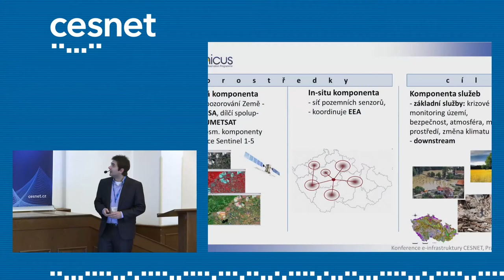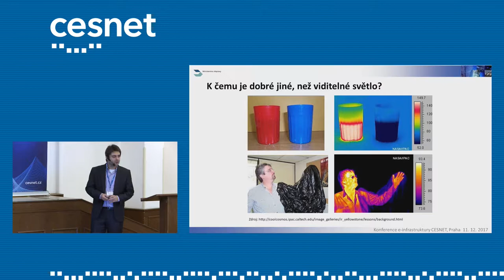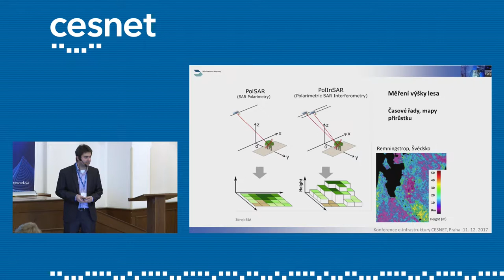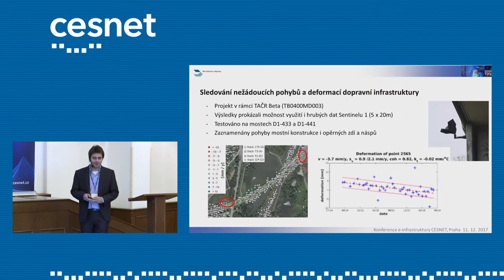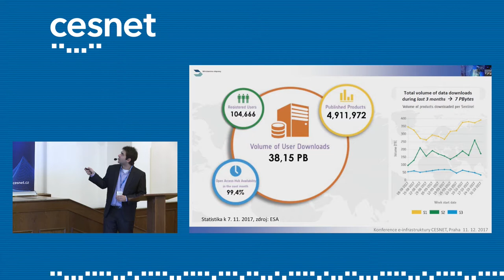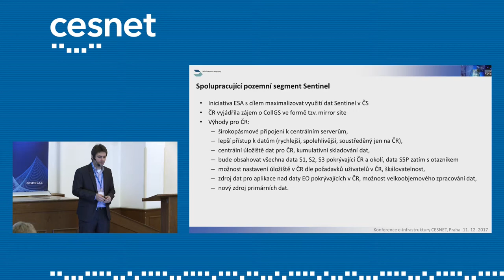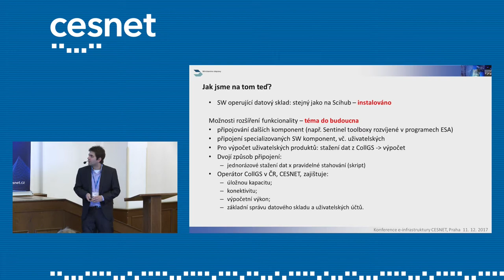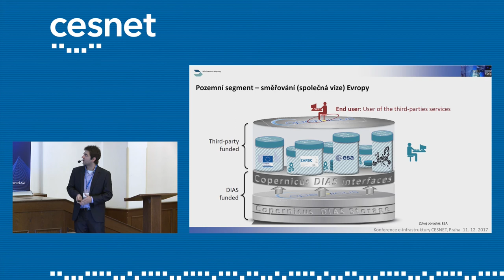Ukládání snímků Sentinel (Copernicus) – spolupráce mezi ESA, MD ČR a CESNET (Ondřej Šváb, MD ČR)